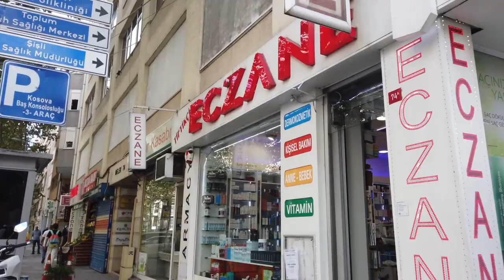Istanbul Teşvikiye Street 🇹🇷 | Walking tour ❤️ | August 2022 | 4K HD•60fps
Teşvikiye is one of the four neighbourhoods (together with Maçka, Osmanbey and Pangaltı) within the Nişantaşı quarter of the Şişli district in Istanbul, Turkey.
The neighbourhood of Teşvikiye and its historical center near the well known Teşvikiye mosque is a upscale area which has many cafes, stores, artwork exhibitions, and creative works of fashion.
The area is also home to many beautiful Art Nouveau style buildings built at around the years of 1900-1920.

Our walk today takes place on a morning in August 2022, at a time when the inhabitants of the neighborhood go out to have their first coffees on the terraces of the restaurants, that the stores have not yet all opened their doors, but that the population already seems restless and the streets are filling up with people.

🇹🇷Nisantasi district
🍽 Restaurant and 🍺 Bar
🏛 Historical monument
💲luxury  brand
🇹🇷 Amazing Istanbul

❢This Video Vlog is made to show the city and the environment, if you are present on this video and you don't want to be, please contact me or comment on this video and i will remove you completely and immediately❢